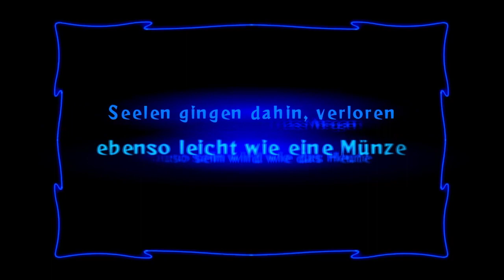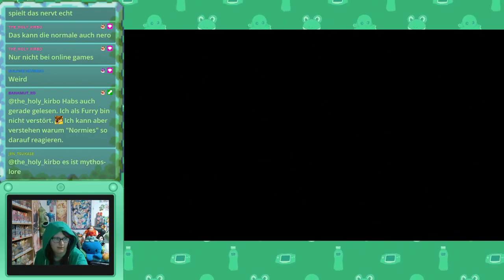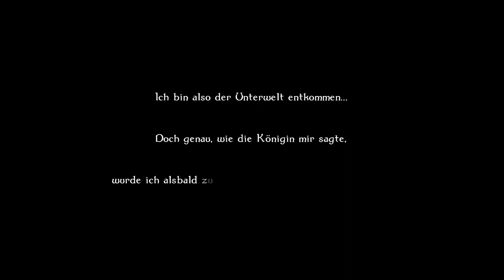Der verwunschene Prinz - Odin Sphere Leifdrasir Stream #8